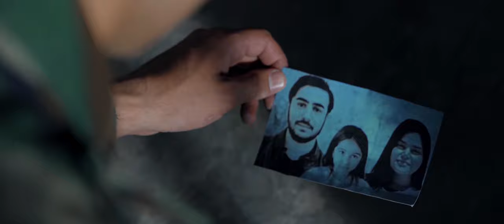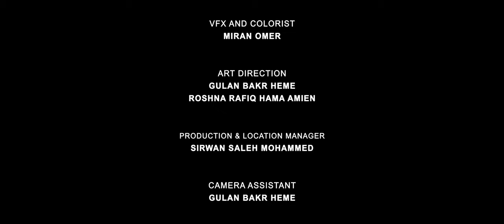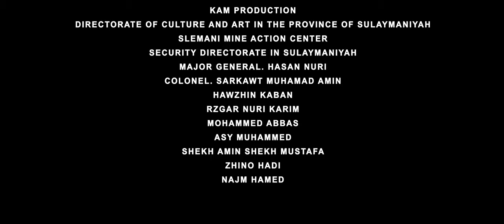The Honorable Soldier (Sarbazi Spi) Directed by Kurdonya K Hasan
University third year Film Production Project